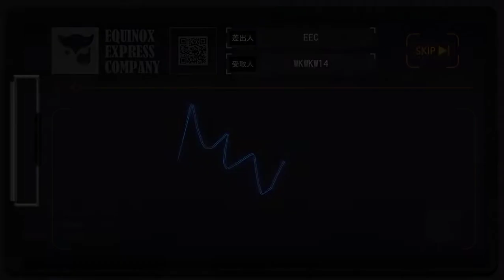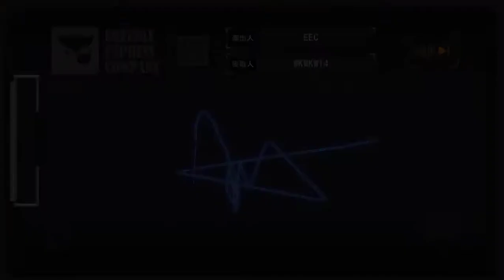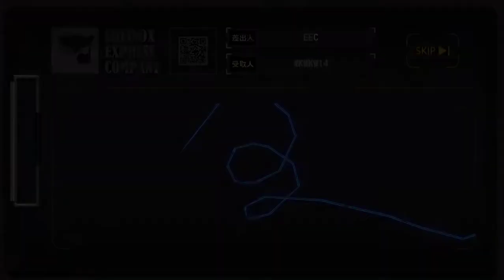VGAME GAMEPLAY MMORPG ANDROID/iOS 2021 APK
When the “real city” is intertwined with the “different world”, you are mistaken for the parallel world – you are the owner of the power. In the face of mysterious clubs, intricate organizations, and the visions that sometimes appear in cities... Are this unusual world and sudden awakening abilities, are you facing a trap or a truth